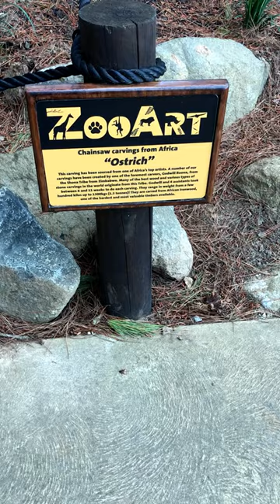Ostrich Chainsaw Carving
Ostrich Chainsaw Carving at the National Zoo & Aquarium.